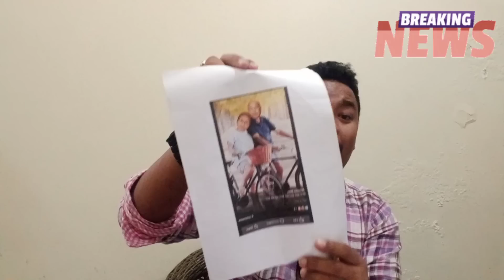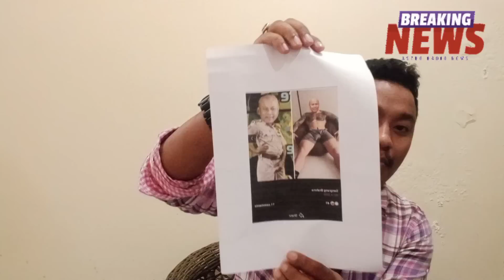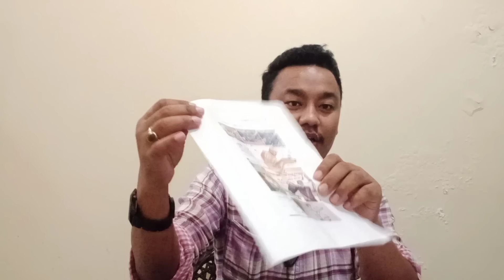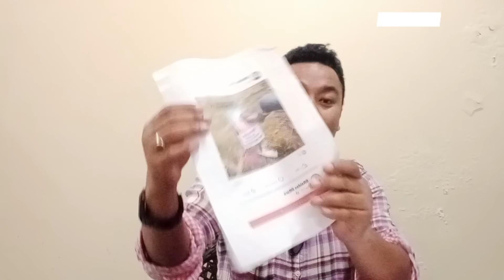UPPL party Ni Mancy Pra Mwnja Sigwn Gwsa Mosla Kwo Facebook Fake ID Lagra Pra & Consideration Gwila.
1.Myp YouTube channel link-
https//youtu.be/-QvoBuCYyxA